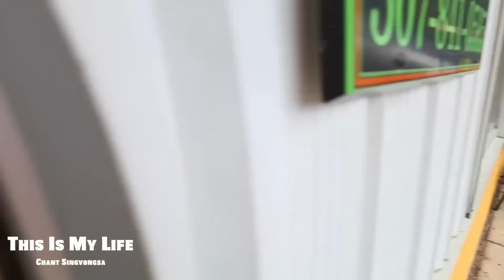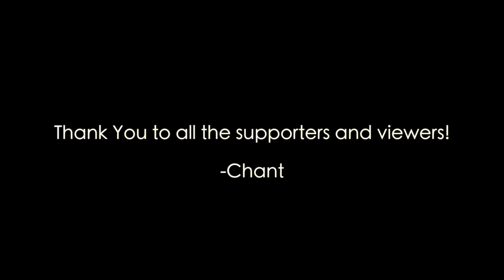Major Storm!!!! Landscaping Lawn Care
Vlog 227